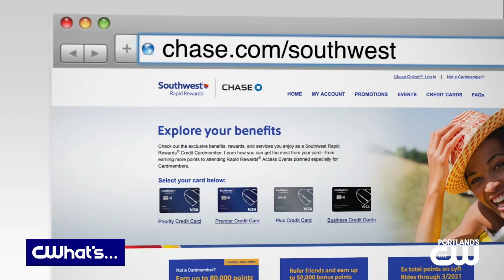Creative Valentine's Day Gift Ideas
Looking for gift suggestions this Valentine's Day? Lifestyle Expert Joann Butler joins Host Nicole DeCosta with ideas.

Web: NicoleDeCosta.com
For: KOIN.com (and previously aired on Portland's CW)